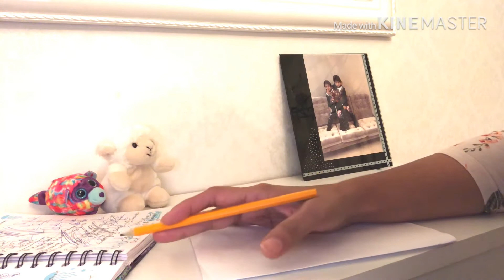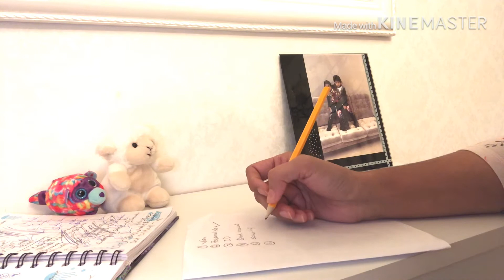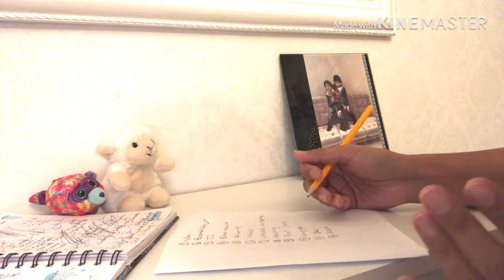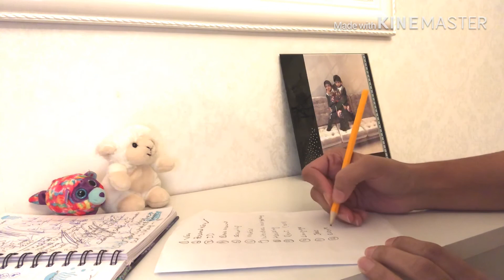Moving To Sweden|Requested Video|About Sweden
Hello friends!Hope you guys like this Video if you really like this video please give me a thums Up and share my video with friends and dont forget to subscribe my channel😊

Sweden facts,amazing facts,facts about sweden
MyVlogs Sweden,Visa,Moving to Sweden,Moving to sweden from india,asylum in europe,asylum in germany,asylum in italy,asylum in sweden,Urdu information lab,